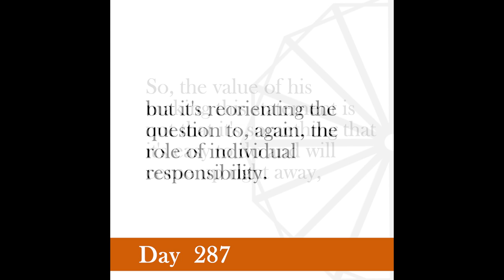Nonviolence Daily | Day 287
If everyone lives by the sweat of his brow, the earth will become a Paradise.